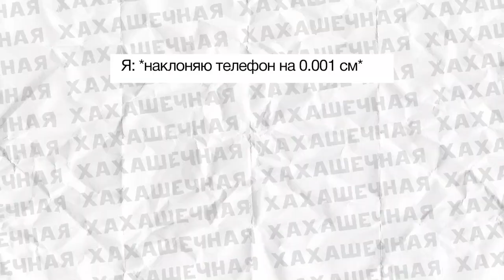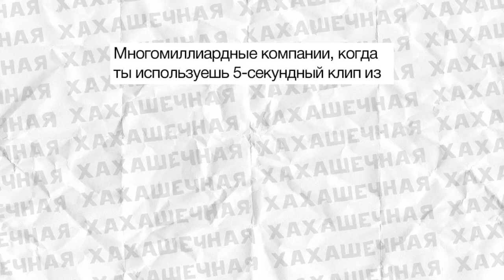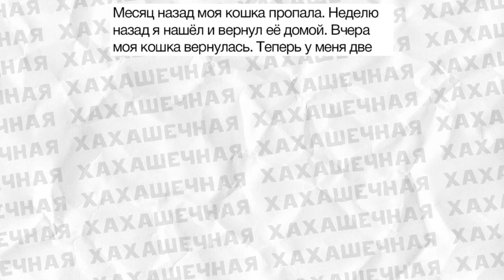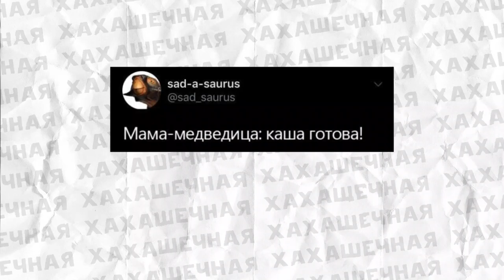Мемы и лютые приколы для тех кому грустно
Привет любителям мемов! Тут я собрал для тебя лучшие мемы, угарное озвучивание, лютые приколы, и юмор на любой вкус. Обещаю, будет смешнео!